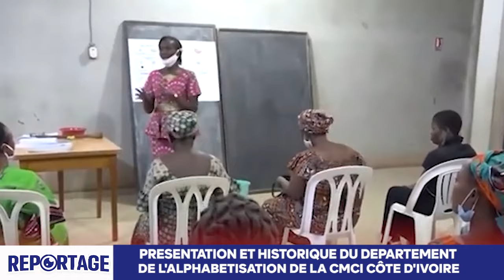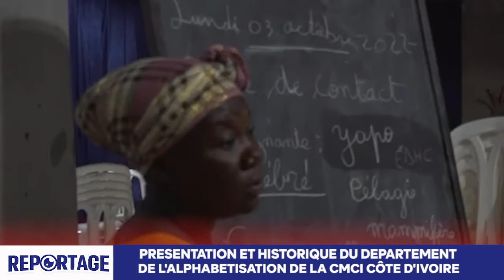RTVC INFO - RESULTATS DES EXEMENS DU CEPE AUX COURS D'ALPHABETISATION DE LA CMCI CÔTE D'IVOIRE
Sur 11 candidats présentés par l'Alphabétisation CMCI Côte d'Ivoire pour les examens du CEPE, 10 ont été admis soit  un taux d’admission de 90,90 % Envers le  SEIGNEUR… Les heureux admis ont été reçus au bureau du pasteur Boniface MENYE qui s’est réjoui de ces résultats et a conduit les candidats ainsi que l’équipe d’encadrement pédagogique  à offrir des actions de grâces au SEIGNEUR pour ces résultats